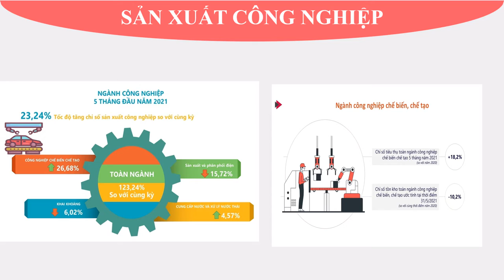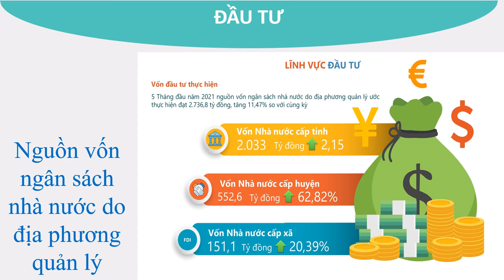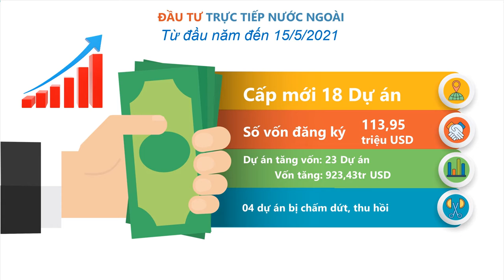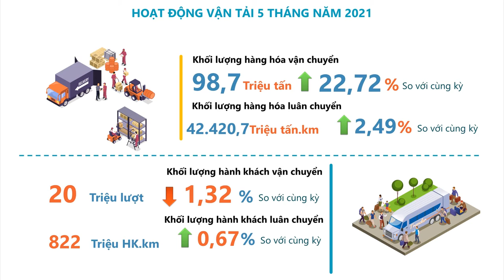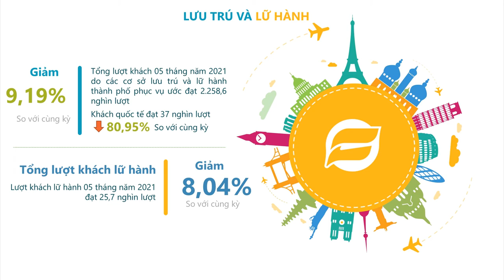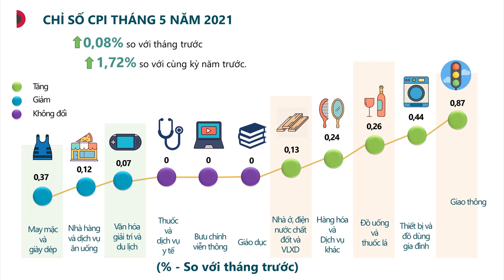Tình hình kinh tế xã hội Hải Phòng 5 tháng đầu năm 2021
Một số chỉ tiêu chủ yếu thành phố Hải Phòng 5 tháng đầu năm 2021